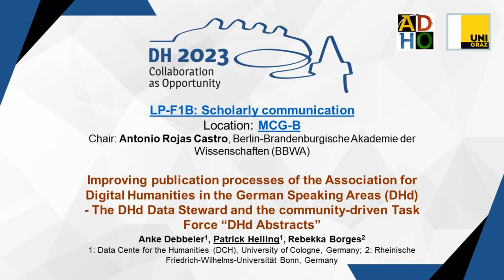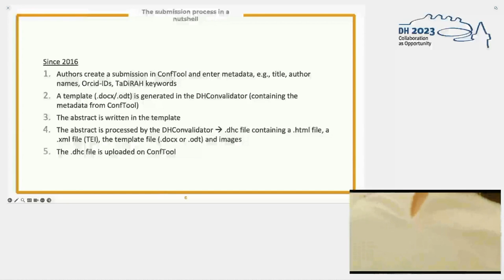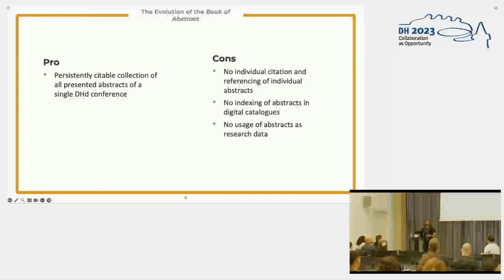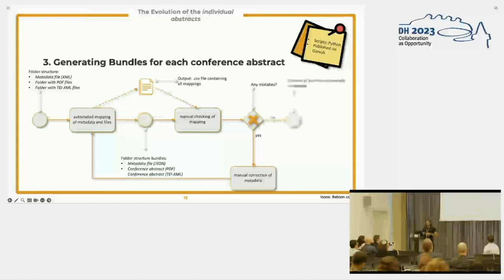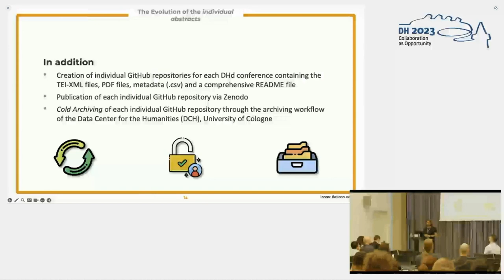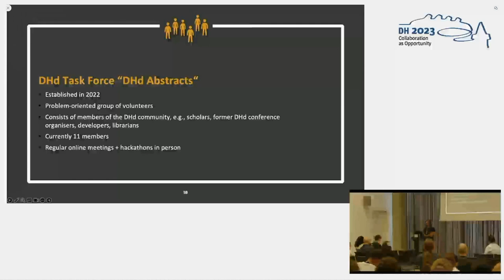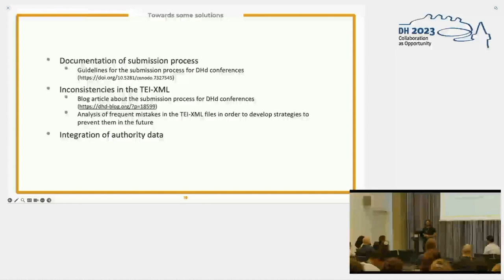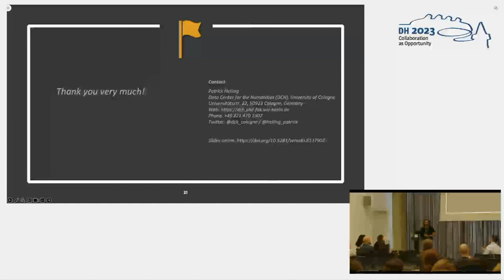Improving publication processes of the Association for Digital Humanities in German Speaking Areas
This video features the presentation "Improving publication processes of the Association for Digital Humanities in the German Speaking Areas (DHd) - The DHd Data Steward and the community-driven Task Force "DHd Abstracts"" by Anke Debbeler, Patrick Helling and Rebekka Borges, presented at the ADHO Digital Humanities Conference 2023 (DH2023) in Graz, which was hosted by the Department of Digital Humanities (formerly ZIM) of the University Graz.